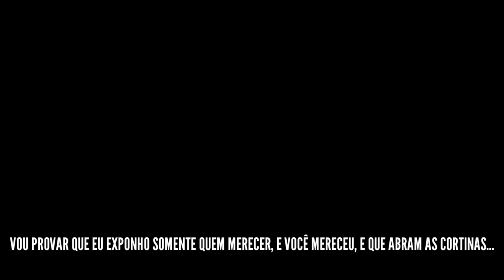Maluca (Dossiê) - Manipuladora | Gab Tennyson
- Me ouça nas outras plataformas
[Entre Outros...]

Maluca (Dossiê) - Manipuladora | Gab Tennyson (Rap do Raluca)

- Informações -

Beat por NERW Prod.
Letra, Voz, Mix & Master, Edição e Thumb por Gab
Refrão por oHiro